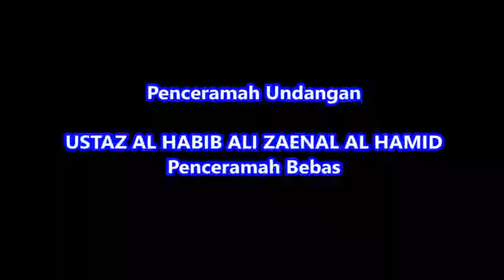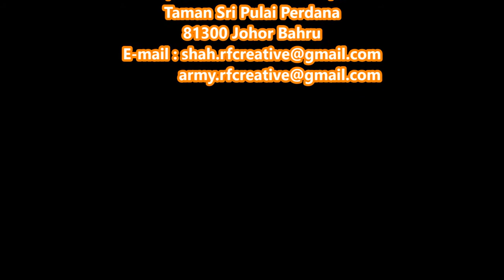Kuliah Subuh Khas Jumaat 17 Zulkaedah 1435 bersamaan 12 Sept 2014 Al Habib Ali Zaenal Al Hamid